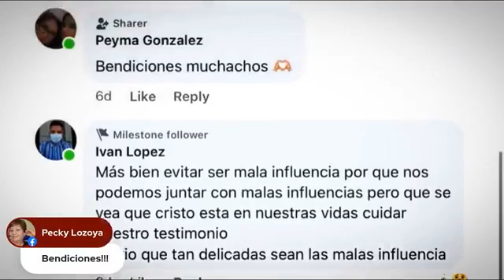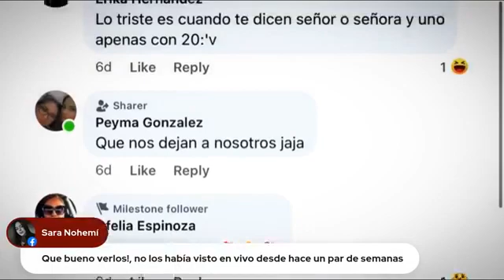A la mesa con MAD #3 // MAD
Charlemos tranquilamente...
MAD